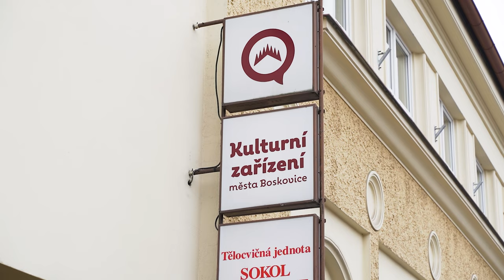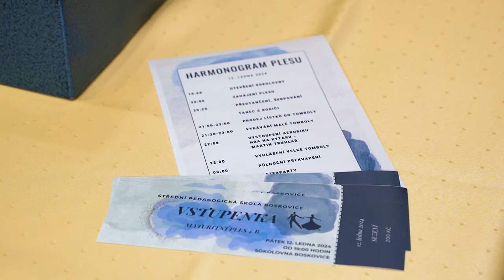Maturitní ples | Střední pedagogická škola Boskovice 4.B | VIDEOKLIP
Tak tenhle ples byl opravdu bomba! 🤩🥳